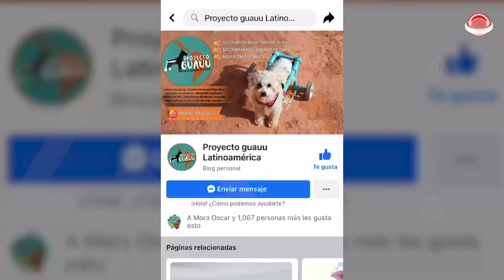Manjar y Piru, dos perros en silla de ruedas que viajan por el mundo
Una pareja viaja por el mundo con sus mascotas ayudando a caninos que se encuentran inválidos; desde hace más de una década construyen sillas de ruedas con sencillos materiales. Ahora están en San Cristóbal y puedes contactarlos.